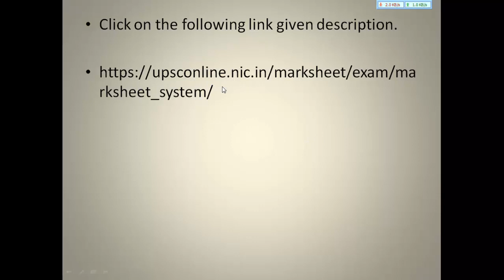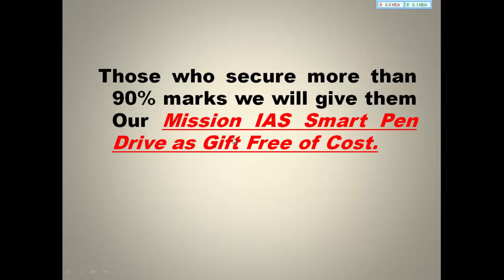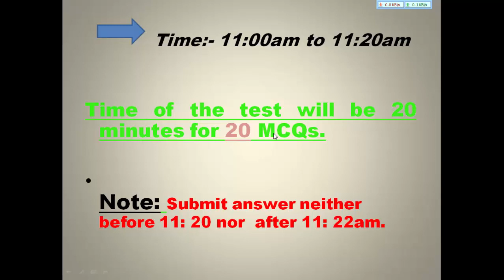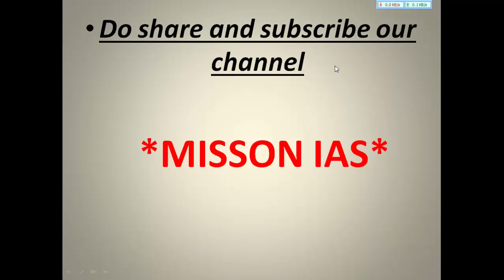जानिए अपना UPSC 2018 का रिजल्ट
In this video you will come to know about Know yours UPSC 2018 Result.

Click on the following link to see yours result of Preliminary and mains 2018.

Its a Creator's academy for who can't go to an academy to civil service exam. Here we provide class for all competition especially for upsc,

For more lessons on UPSC CSE Preparation